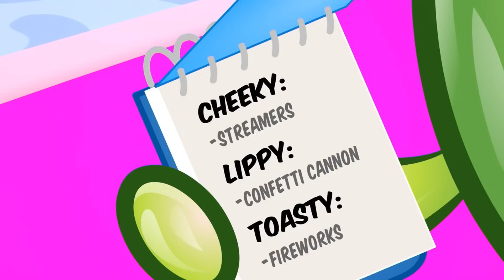Aint No Party like a Shopkins Party & MORE! 🍓 Shopkins | EPIC Compilation | Cartons For Kids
Aint No Party like a Shopkins Party & MORE! 🍓 Shopkins